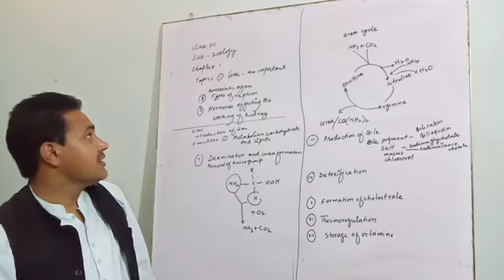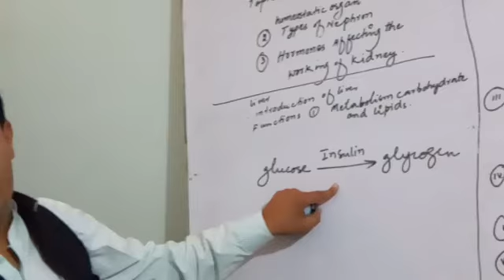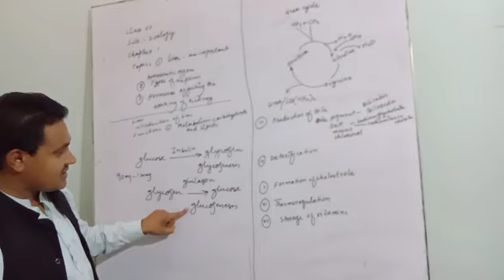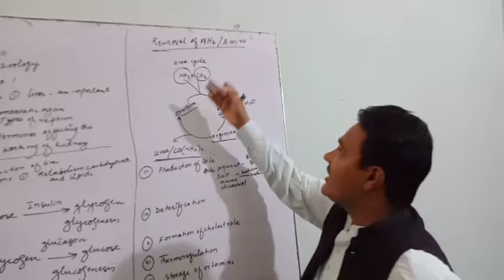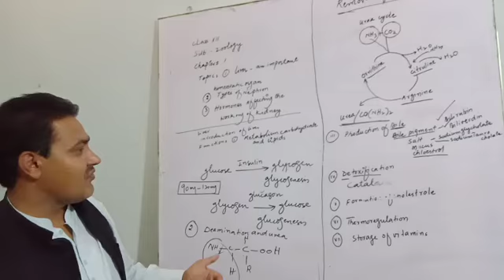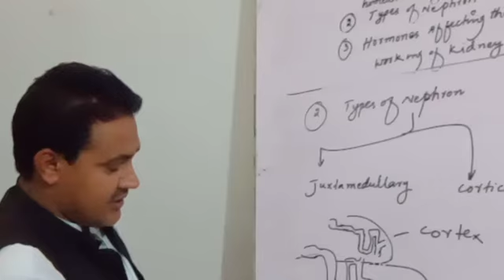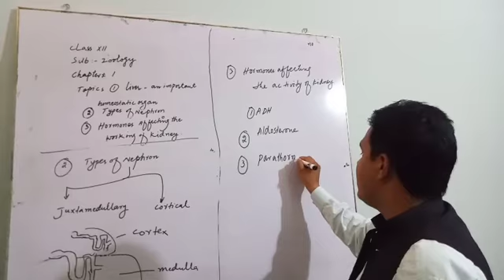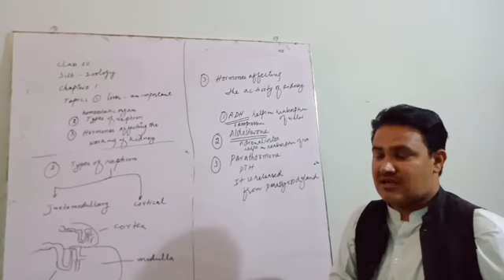Zoology xii chap#1 topics (1) liver (2) types of Nephron (3) Hormones affecting working of kidney